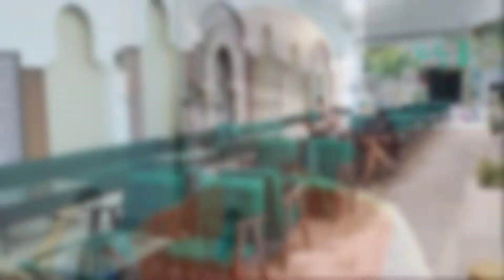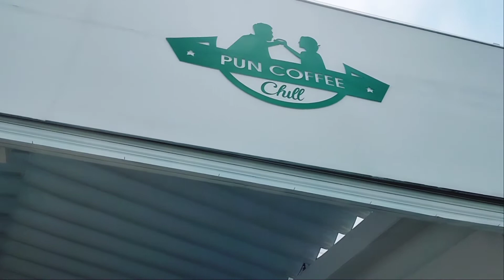Nhân dịp sinh nhật của Shin. Shin và cô bạn thông báo tin quan trọng/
Xin chào quý vị đến với kênh Shin Une Huy, đến với kênh quý vị sẽ được lắng nghe những câu chuyện hay, bài học, triết lý cuộc sống kèm theo những lời dạy của đức Phật... Từ đó, chúng ta sẽ có cái nhìn tích cực hơn về cuộc đời cũng như cẩm nang để hoàn thiện chính mình.
🌟🌟 Đặc biệt đây cũng là kênh dành cho những ai khó ngủ, hãy mở lên và lắng nghe, thả lỏng cơ thể rồi chìm vào giấc ngủ ngon. Đã có nhiều khán giả có giấc ngủ ngon. Còn bạn thì sao???